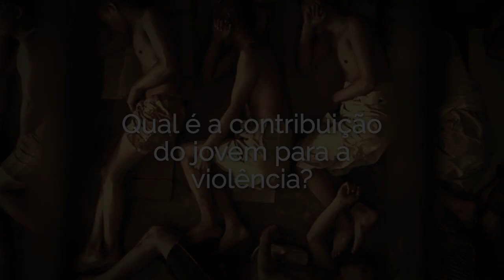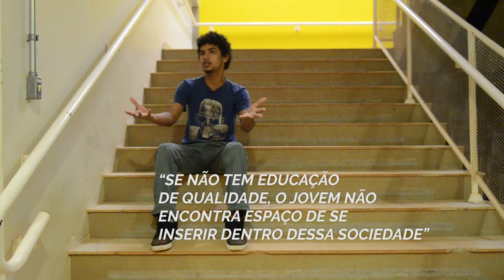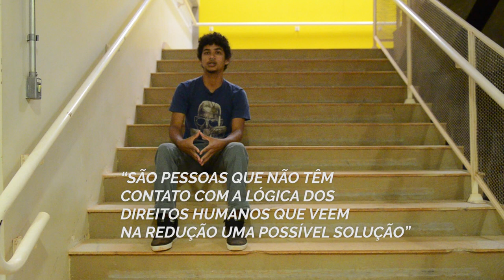Redução da Maioridade Penal - Qual a Contribuição do Jovem para a Violência?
O Portal EBC ouviu quatro representantes da sociedade civil sobre a redução da maioridade penal. Neste vídeo, eles analisam a participação dos menores infratores na violência na sociedade.